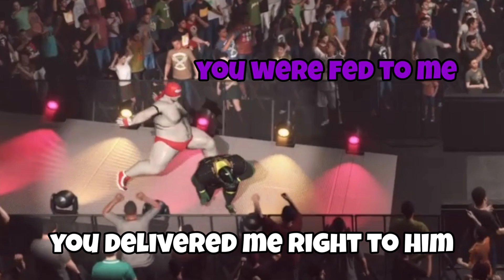A story of Struggle, Betrayal and Revenge - WWE2K22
The pink monstrosity : @jvs_scarecroww
The STINK : @m3ta.m3lo